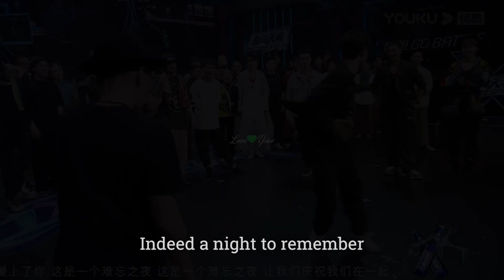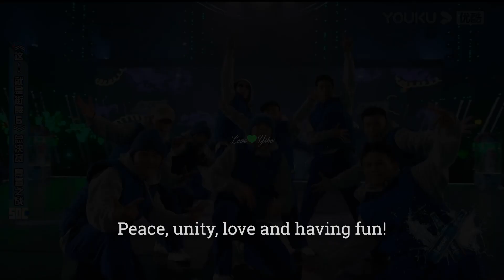My Favorite Scenes of Wang Yibo @ Street Dance of China Seasons 3, 4 and 5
Not sure if Yibo has time to join season 6. Really enjoy seeing him dance. I guess I will just review season 3, 4 and 5.

Video source: Youku